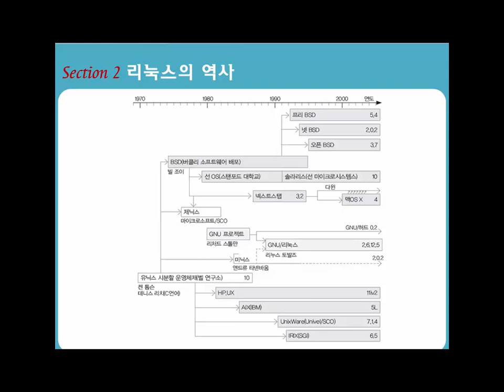[리눅스마스터2급]01-01-02 리눅스의 역사